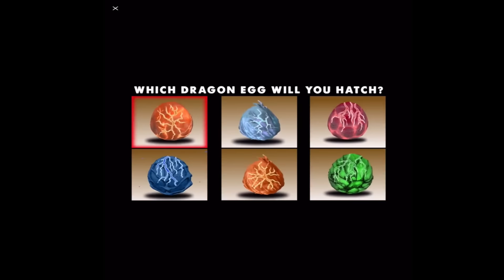MY SEXY HORSE MAN - wtf is this? (dating sim)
I guess I have to understand I won't enjoy every game :)